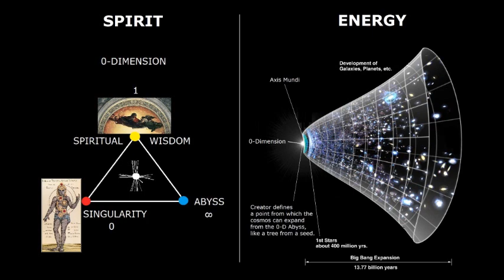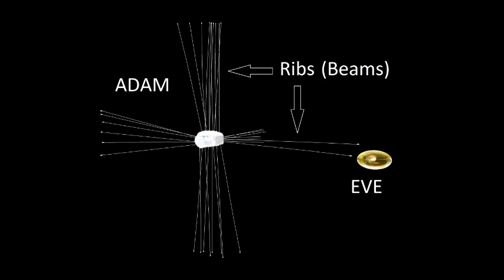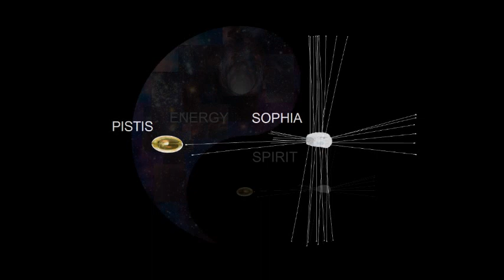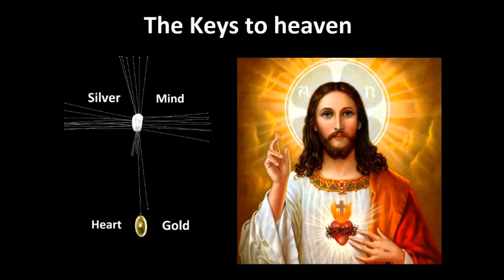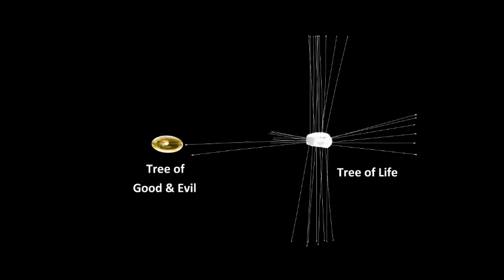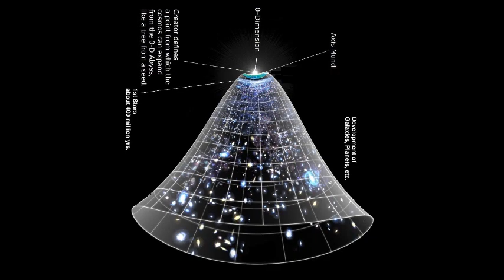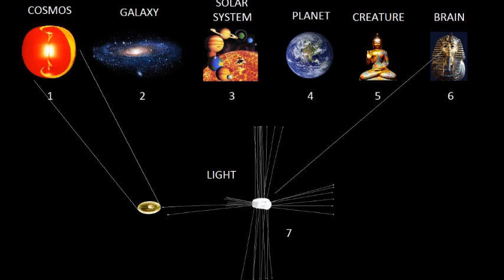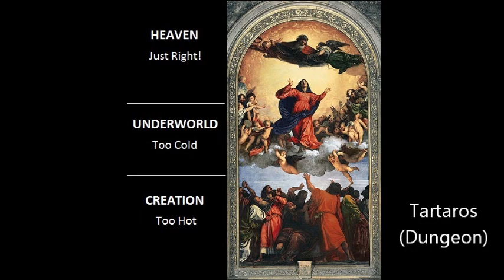Gnosis: The Hypostasis of the Archons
"The Reality of the Authorities" is a cyclic text, not unlike the Apocalypse of Adam, designed to educate concerning the physical nature of the cosmic cycle, from creator to redeemer, involving humanity, God, and the nature of ascension, portrayed through characters such as Adam and Eve.